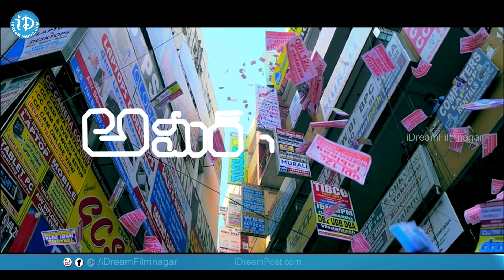Ameerpet Lo Movie Theatrical Trailer || Srikanth || Aswini || Murali Leon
Watch Ameerpet Lo telugu movie theatrical trailer. starring Srikanth, Aswini. Directed by Sri and Produced by Mahesh M , music composed by Murali Leon.